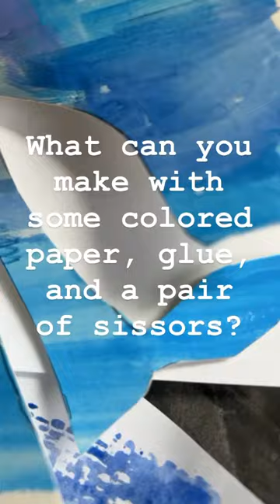Painting with Paper Covered in Gouache Paint